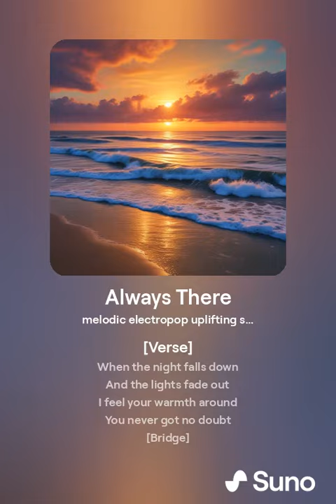orphanrabbit87 - always there